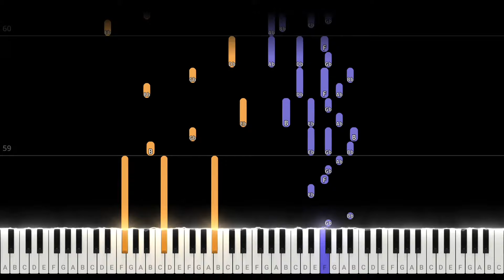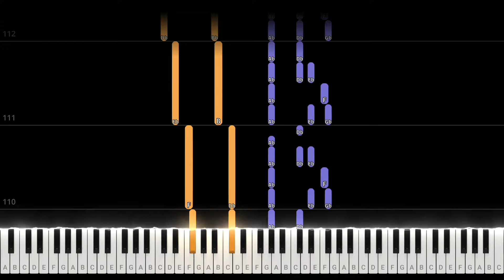Defying Gravity: Wicked - Piano Tutorial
This piano tutorial breaks down Defying Gravity, the powerful and iconic song from the hit Broadway musical Wicked. Composed by Stephen Schwartz, Defying Gravity captures the moment Elphaba embraces her destiny, and its soaring melody and inspiring lyrics have made it a favorite for fans around the world. Now you can learn this unforgettable piece on the piano with a step-by-step guide, perfect for beginners and advanced players alike.

This tutorial covers both hands, with a playthrough to help you master the song's climactic moments. Dive into the world of musical theater and bring Broadway to your piano with Defying Gravity.

➡️ Get access to this piece and 20,000 more with an OKTAV Playing subscription. Try it for free

🎹 OKTAV - The Piano Sheet Music Library built just for you.